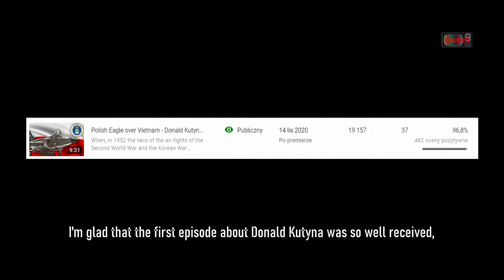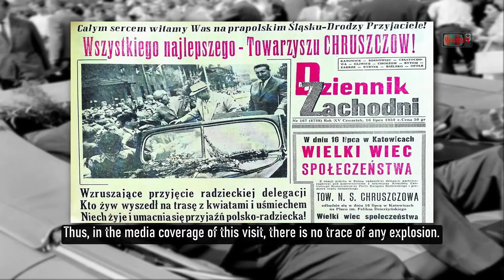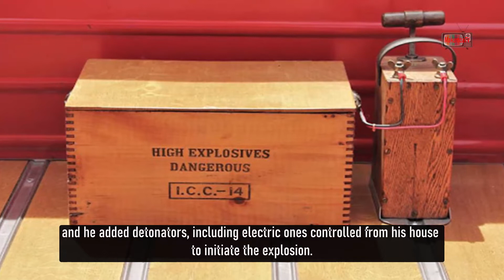Zapomniana historia polskiego Lee Harveya Oswalda | Zapomniane historie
Forgotten story of Polish Lee Harway Oswald | Forgotten stories

Stanisław Jaros was a Pole who made an attempt on the lives of some of the most important people behind the iron curtain. He was born on January 19th, 1932 in Zagórze, now one of the districts of Sosnowiec. For the attack on Nikita Khrushchev and Władysław Gomułka, he was sentenced to death on May 25th, 1962. He was hanged on January 5th, 1963.

The material used in the video is not our property and has been used under the right of quote.